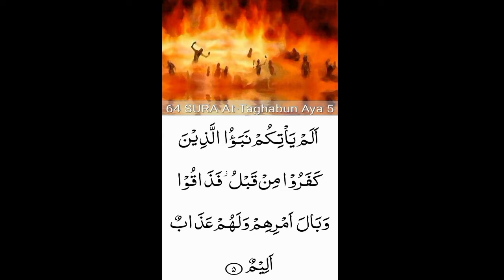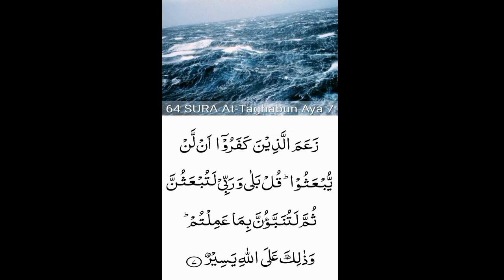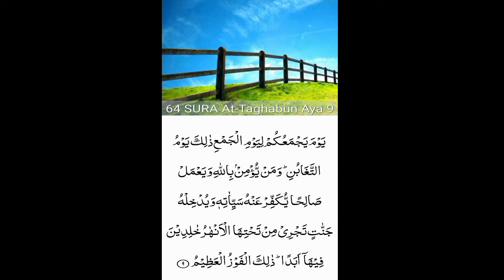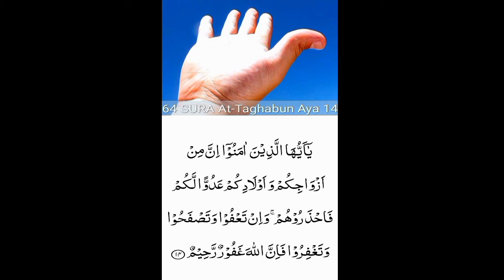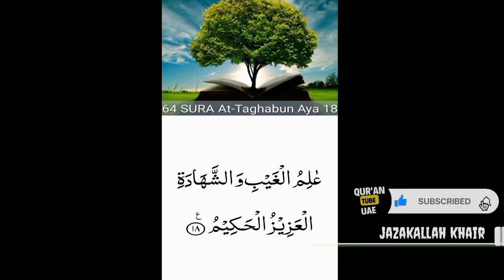64. Surah At-Taghabun (the Loss & Gain)beautiful recitation| peace